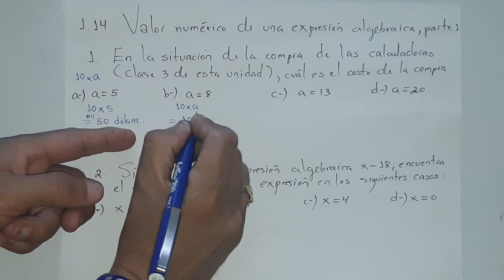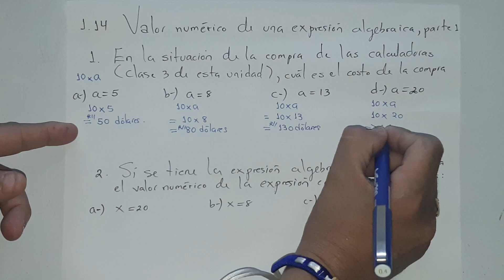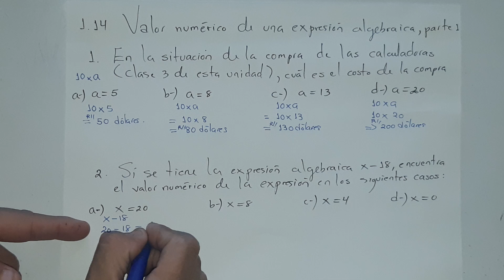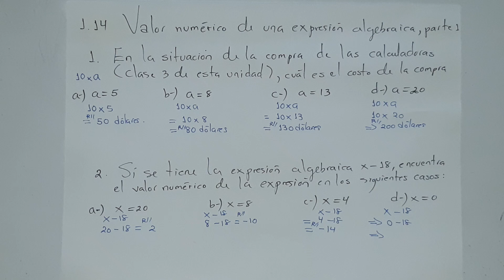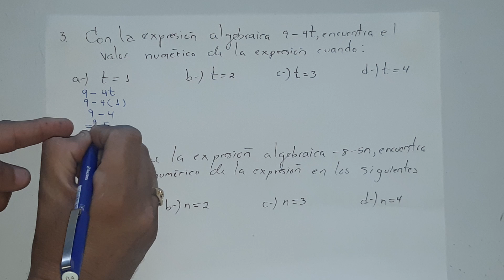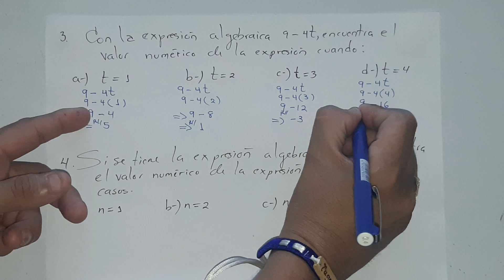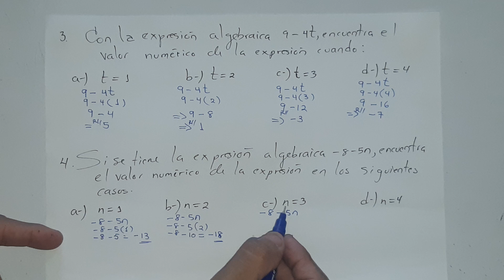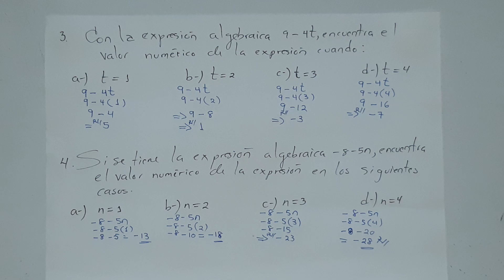1.14 Valor numérico de una expresión algebraica, parte 1